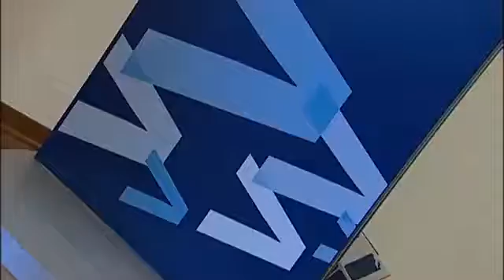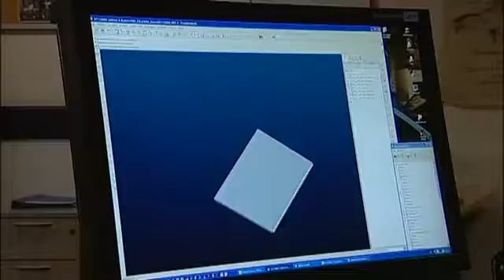Seves Glass Blocks - A Different View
A neat, more in depth look at Seves glass blocks and the way you can use them.